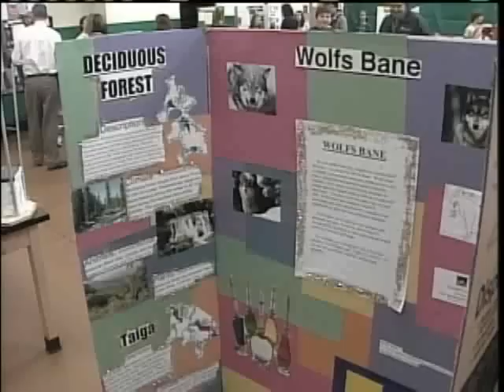Invention Fair Held At Massabesic School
An invention fair was held at Massabesic Middle School Friday.